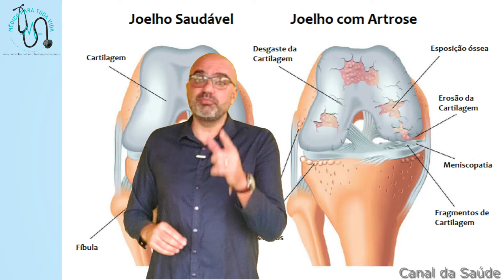7 coisas que VOCÊ precisa SABER sobre ARTROSE / OSTEOARTRITE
Nesse vídeo eu te falo as 7 coisas que você precisa saber sobre ARTROSE / osteoartrite. Por que artrose dói? O que provoca a artrose? O que piora a artrose? Como é a dor de artrose? Como saber se estou com artrose? Qual exame detecta artrose? Qual a diferença entre artrite e artrose? Qual sintoma mais prevalente nas pessoas com osteoartrite?

A primeira coisa que você precisa saber sobre osteoartrite são os nomes corretos. Osteoartrite é o termo médico correto que define hoje o que a maioria das pessoas chama de artrose no dia a dia. Portanto, sempre que você ouvir falar em osteoartrite de quadril, osteoartrite de joelho; na prática, na forma que as pessoas falam no dia a dia, a gente na verdade está falando de artrose de quadril ou artrose de joelho. Então grava bem essa informação que eu quero te passar nesse vídeo: osteoartrite e artrose são a mesma coisa - a mesma doença.

A segunda coisa que você precisa saber é que artrose, ou osteoartrite, não é a mesma coisa que artrite reumatóide - são doenças com processos diferentes. Aqui no canal eu tenho um vídeo sobre artrite reumatóide:

A artrose é uma doença que se caracteriza pelo desgaste das cartilagens que existem nas nossas articulações, nas nossas juntas. E esse desgaste leva muitas vezes a alterações nos ossos.

A artrose é a doença reumática mais frequente entre todos os reumatismos. E ela também, da mesma forma que a artrite reumatóide, é mais comum nas mulheres. Mas existem algumas diferenças entre as articulações: nas mulheres é mais comum artrose de mãos  e joelhos; já nos homens é mais comum artrose de articulação coxo-femural.

A quinta coisa que você precisa saber sobre osteoartrite são as causas. Durante muito tempo se entendia que esse desgaste da cartilagem articular, esse desgaste das juntas, fosse uma coisa somente ligada diretamente ao envelhecimento. E isso até ocorre e é verdade. A idade é um importante fator de risco. Fácil de entender né. Quanto mais o tempo passa maior a chance de haver desgaste nessas articulações - principalmente nessas que suportam bastante peso e impacto.

Mas a idade não é o único fator: hoje a gente sabe que a obesidade tem um importante papel na artrose (principalmente dos joelhos); a falta de atividades físicas e principalmente de reforço muscular também é um fator relacionado - é muito importante uma estrutura muscular forte para dar maior estabilidade para as articulações.

Por outro lado eu tenho que ressaltar que atividades desportivas de alto impacto podem contribuir para o desenvolvimento de artrose no futuro - por isso, é muito importante que a pessoa que faça essas atividades procure fazer também um bom reforço muscular.

Existe também uma associação de artrose com diabetes, com histórico de trauma nas articulações (bateu, quebrou em determinado momento da vida - esse local pode vir a apresentar artrose); e tem também um aspecto relacionado com maior predisposição genética - por isso é importante você saber se tem algum histórico de artrose na família.

A sexta coisa importante de você saber sobre artrose é como ela se manifesta. E aqui não tenha dúvidas: o principal sintoma da artrose é a dor. Dor nas articulações que estiverem afetadas. Pode ser mãos, joelhos, quadril, coluna. Mas a dor é o principal sintoma.

E é uma dor que piora com o esforço físico e tende a aliviar com o repouso. Mas se você ficar parado muito tempo ela vai piorar. Pensa numa viagem em que você fica muito tempo na mesma posição. A dor vai piorando. E essa dor não tem a ver com a cartilagem desgastada. Não, a cartilagem não tem inervação, por isso a cartilagem em si não dói. A dor tem a ver com a intensidade do processo inflamatório que esse desgaste gerou na articulação, na junta que está doente.

E a última coisa que eu quero te falar nesse vídeo e que você precisa saber sobre artrose é o que fazer para evitar ou aliviar o quadro sem passar pela prescrição de medicamentos. A parte de medicamentos deve ser sempre vista de forma individual; cada pessoa com seu médico e ele vai avaliar e indicar a prescrição pra você. Mas antes dos medicamentos vem o tratamento não medicamentoso.

E esse tratamento envolve algumas coisas importantes: redução de peso. A gente já conversou aqui que a obesidade e o excesso de peso está ligado a maior risco de artrose - por isso eu te digo que reduzir o peso é fundamental.

O reforço muscular, por mais que possa parecer difícil para a pessoa com artrose, o fortalecimento da musculatura em torno da junta afetada melhora o sintoma de dor, diminui o atrito entre os ossos e aumenta a amplitude do movimento. E é sempre bom uma orientação profissional para isso. Não se deve simplesmente fazer exercícios; mas sim os exercícios corretos pra esse fortalecimento muscular.